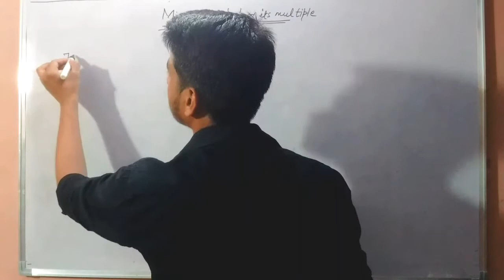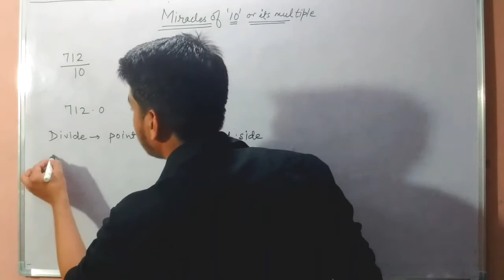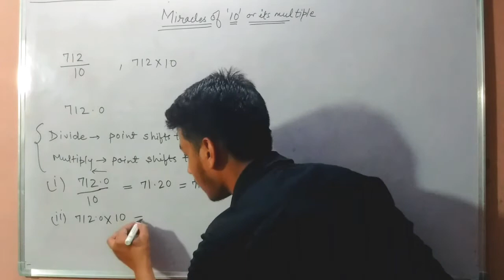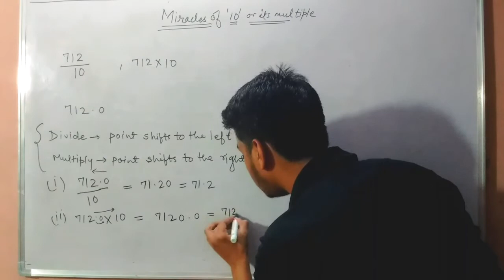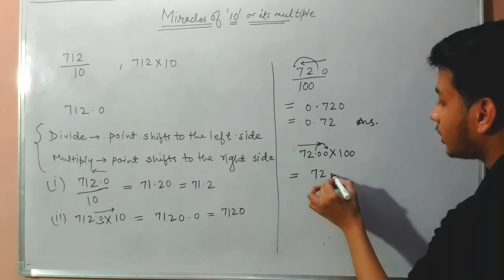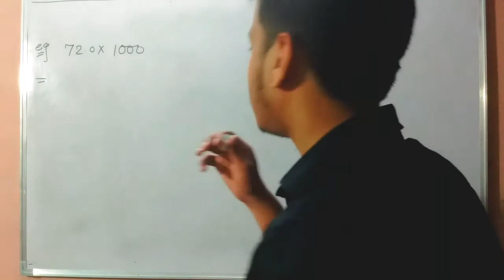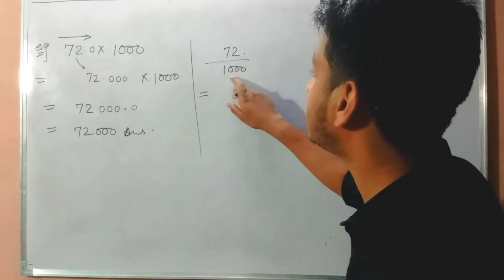"10" ka dum (calculation of 10 or its multiple)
This video is made for showing that how easy the calculation of any number by ten or its multiple. After seeing this video you will have to work on it to making yourself fast in mathematical calculations.if you have still any doubt you may ask in the comment box.